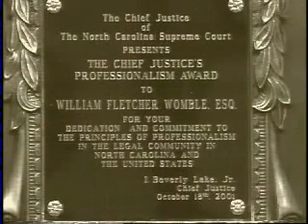William F. Womble, Esquire, Winston-Salem, October 2001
Interviewed by Melvin F. Wright, Jr.